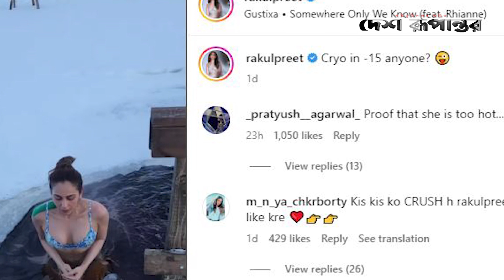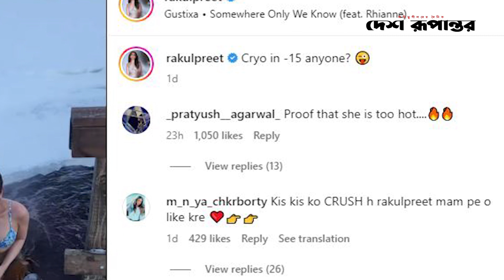মাইনাস ১৫ ডিগ্রির তাপমাত্রার উষ্ণতা ছড়াচ্ছেন রাকুল | Rakul Preet Singh | Desh Rupantor